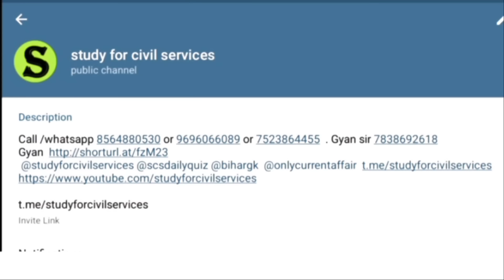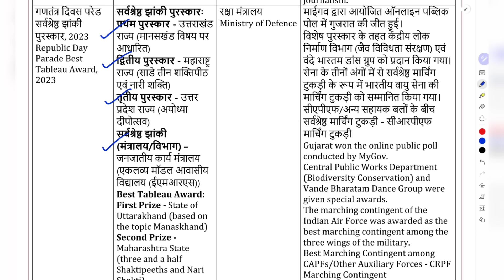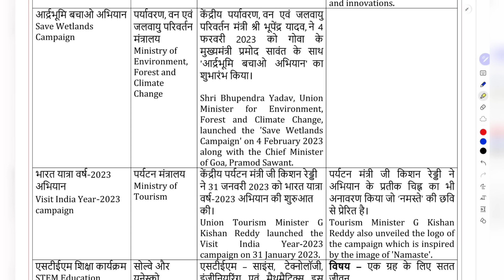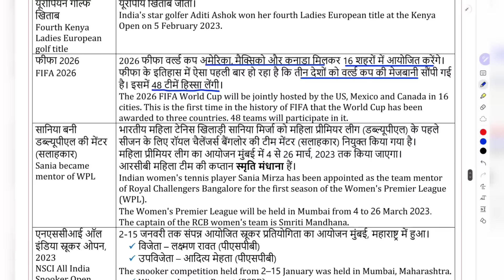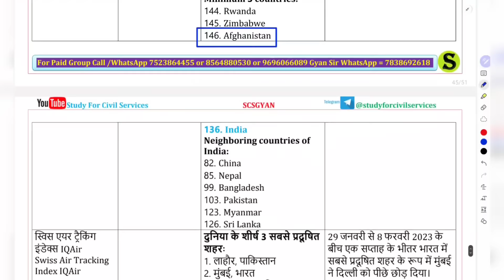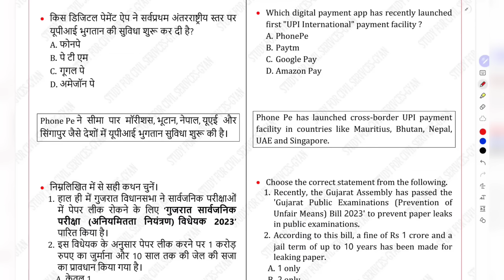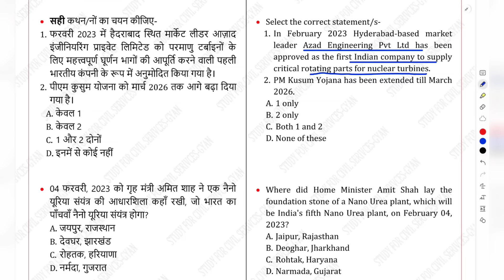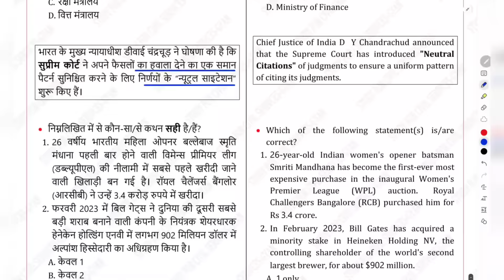study for civil services current affairs FEBRUARY 2023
best monthly top gk update in india youtube google psc ssc uppsc bpsc upsssc ctet ro pcs upsi bihar si lekhpal tgt pgt ctet upsi upsssc lower pcs mcq quiz questions
top most important expected latest monthly current samachar ( by best education educational youtube channel i.e. study for civil services studyforcivilservices )
0:00 intro
0:10 monthly current affairs study for civil services
0:20 study for civil services monthly current affairs
0:30 scs monthly current affairs
0:40 scs gyan current affairs
0:50 best monthly current affairs
1:06 month wise current affairs 2023 in hindi in english and in bilingual